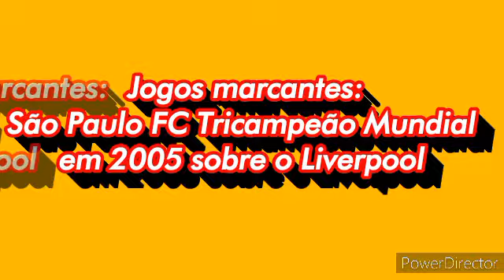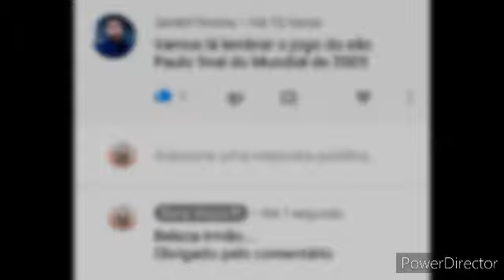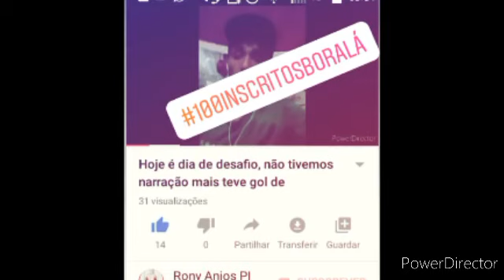NARREI: SÃO PAULO X LIVERPOOL | FINAL DO MUNDIAL DE CLUBES DE 2005!!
O dia que Rogério Ceni parou o Timaço do Gigante Liverpool com Gerrard e Companhia e que ajudou o SÃO PAULO FC a ser Tricampeão Mundial, Veja como foi esse Jogão de 2005 com narração de RONY ANJOS... Deixem seu like; se inscrevam caso não sejam inscrito; ative o sininho de notificação; deixem seus comentários abaixo dos videos para ajudar a fortalecer o canal  e compartilhem.

No Instagram:@ronyanjos_2020